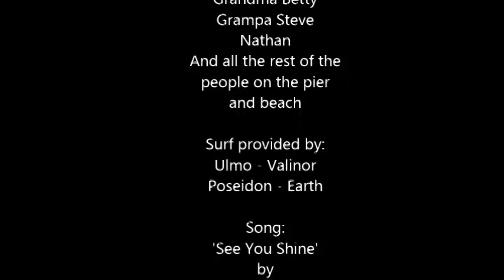Ventura January 2014 Big Swell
A big swell hit Ventura and I just had to shoot it and show...with music of course.
Tim - Guitars. (Soundcloud - Tim Fries).